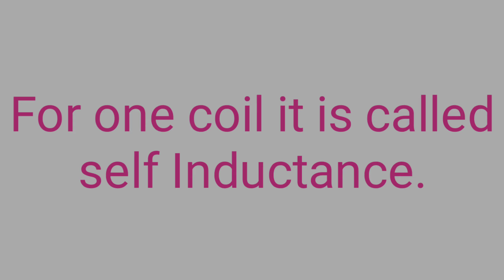What is Inductance.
What is Inductance @PTE